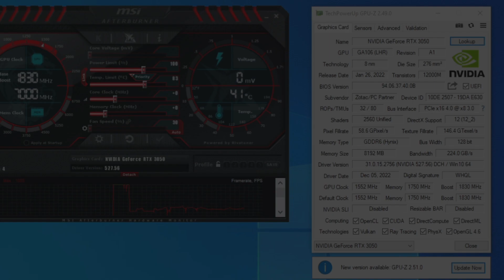GTX 1070 Ti vs RTX 3050 vs GTX 1080 vs RTX 2060 | 10 Games Tested | How Much Difference ?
⏱ Timestamps ⏱
00:00 SPEC
00:05 DRIVERS SPEC
00:25 FORZA HORIZON 5
2:04 GTA V
2:55 RESIDENT EVIL VILLAGAE
3:46 RED DEAD REDEMPTION 2
5:07 DAYS GONE
5:46 HALO INFINITE
6:24 CYBERPUNK 2077
7:33 GOD OF WAR
8:06 HORIZON ZERO DAWN
8:58 ASSASSINS CREED VALHALLA
🔧PC SPECS🔧
● CPU : Intel Core I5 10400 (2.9 GHz)
● GPUS : GTX 1070ti 8GB GDDR5
                 RTX 2060 6GB GDDR6
                 RTX 3050 8GB GDDR6
                 GTX 1080 8GB GDDR5X
● MOTHERBOARD : MSI B560M PRO-VDH
● HDD : Seagate 4TB
● M.2 SSD : Samsung 970 EVO Plus 250GB
● Case: COOLER MASTER
● Power Supply: ASUS ROG STRIX 650W GOLD
● OS: Windows 10 Pro ver. 22H2
● Recorded : MSI AFTER BURNER & NVIDIA SHADOW PLAY
Note:-
RTX 2060 , GTX 1070TI , GTX 1080 Provided by Games & Geeks!